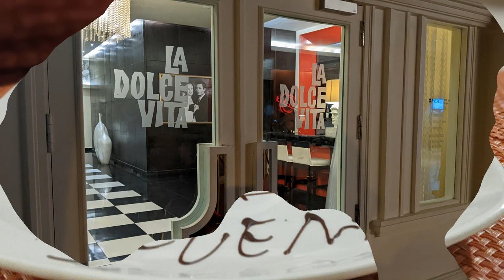Barcelo Bavaro Palace Punta Cana Food Slide Show - 2022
Please enjoy this slide show of some of the food the Barcelo Bavaro Palace  Punta Cana has to offer.  Featured are pictures from The Bohio Buffet (Breakfast), Hoyo19, Santa Fe, Mexico Lindo, Kyoto, La Dolce Vida, and the special resort wide holiday dinner. The photos in this video were taken during our visit in Late December 2021.  Bon appétit!